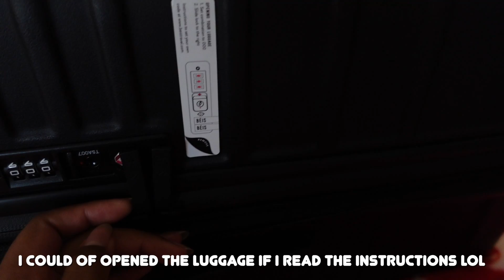Morning Workout & Wrapping Christmas Gifts | Gazabellz: Vlogmas Day 5 ♡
♡Name: Gazmine (Jazmine)
♡Camera: Canon 70d
♡Software: Final Cut Pro X